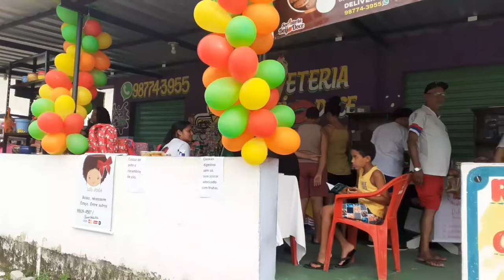Segunda Expo Variedades no bairro de Cosme e Damião Recife Pe.